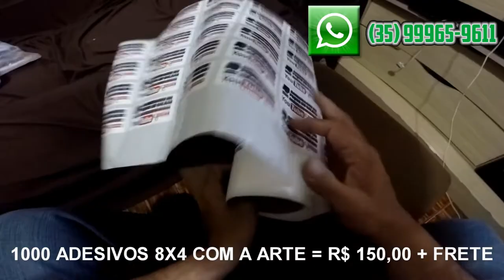ADESIVOS PARA CANAIS R$150,00 + FRETE ADESIVOS E CAMISETAS DO CANAL BARBEIRAGEM EM POCOS DE CALDAS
▬▬▬▬▬▬▬▬▬▬▬▬▬▬▬▬▬ஜ۩۞۩ஜ▬▬▬▬▬▬▬▬▬▬▬▬▬▬▬
▬▬▬▬▬▬▬▬▬▬▬▬▬▬▬▬▬ஜ۩۞۩ஜ▬▬▬▬▬▬▬▬▬▬▬▬▬▬▬
Entre no grupo do Facebook, participe e divulgue o seu canal:
► O B R I G A D O!!!
▬▬▬▬▬▬▬▬▬▬▬ஜ ۩۞۩ ஜ▬▬▬▬▬▬▬▬▬▬▬▬▬
▓▓▓▒▒▒░░░ CANAIS QUE EU ASSISTO ░░░▒▒▒▓▓▓
▬▬▬▬▬▬▬▬▬▬▬ஜ ۩۞۩ ஜ▬▬▬▬▬▬▬▬▬▬▬▬▬
PINK SAPATILHAS:
MÚSICAS INTROS: Janji Heroes Tonight (feat Johnning); Imagine Dragons - Thunder; Lupe Fiasco  Guy Sebastian   Battle Scars .